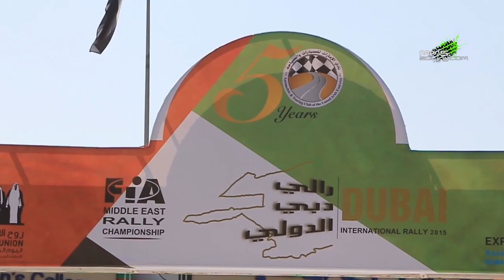Khalid Al Suwaidi In Dubai Rally 2015